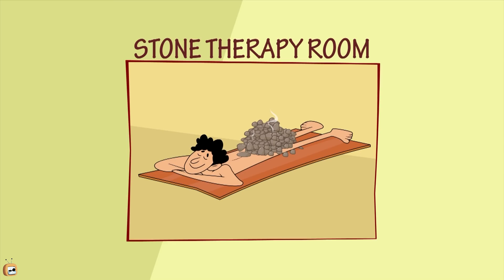Rat A Tat - Laughing Gas + Mosquito Trouble - Funny Animated Cartoon Shows For Kids Chotoonz TV